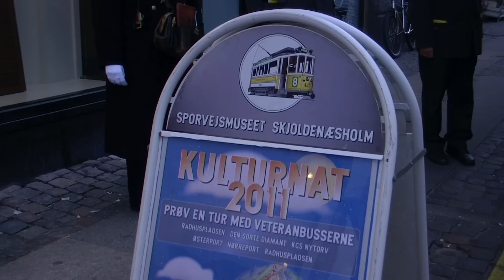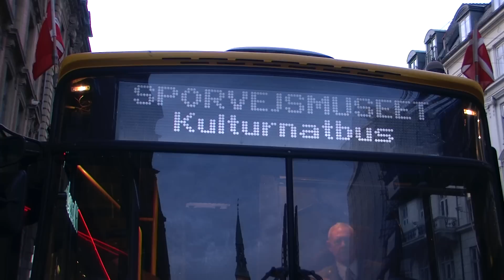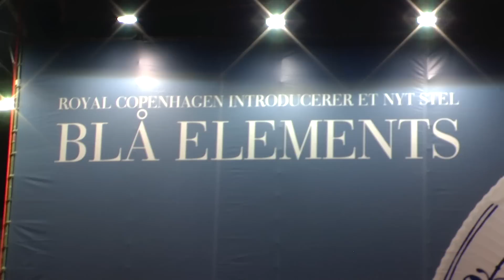Kulturnatten 2011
Traditionen tro deltog Sporvejsmuseet Skjoldenæsholm med 7 veteranbusser ved Kulturnatten i København (14/10-2011)